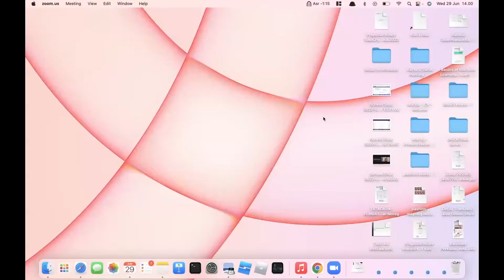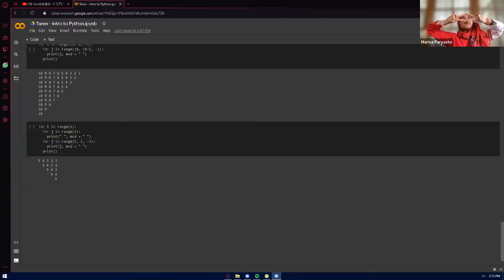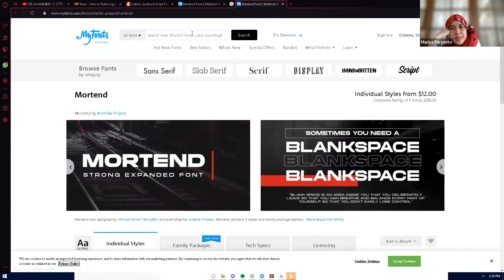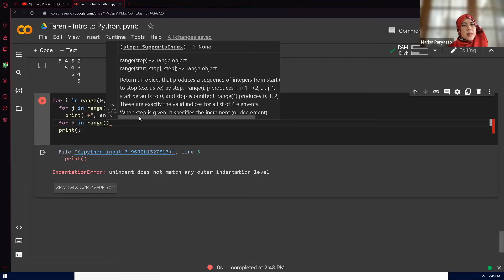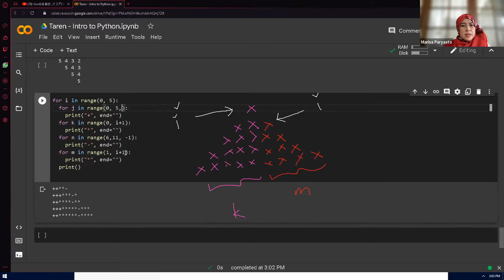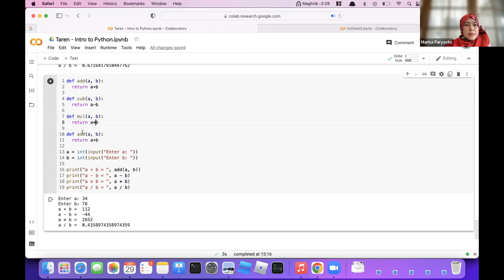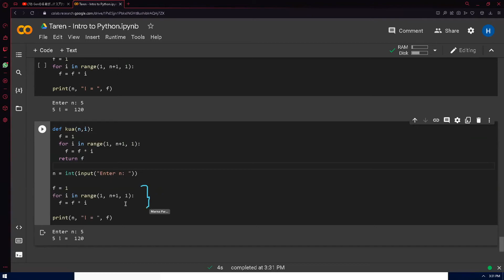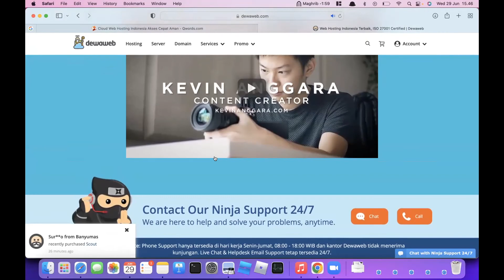ProCodeCG Creative Coding Private Class - #5/5 - 29 June 2022